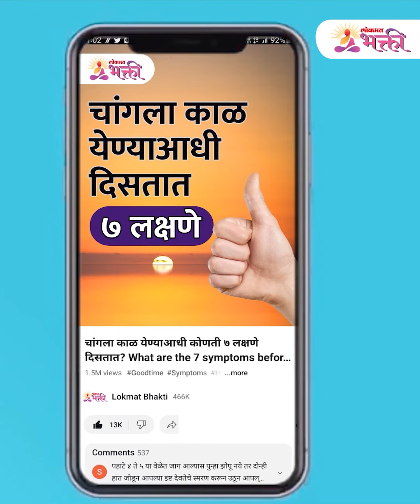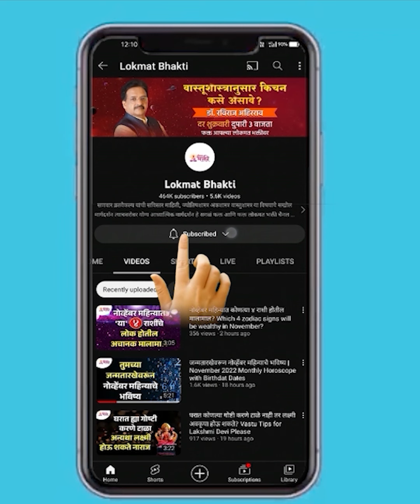अक्षय्य तृतीयेला जुळून आले 7 शुभ योग | Akshaya Tritiya 2023 Date | Akshaya Tritiya Puja Vidhi | KA3